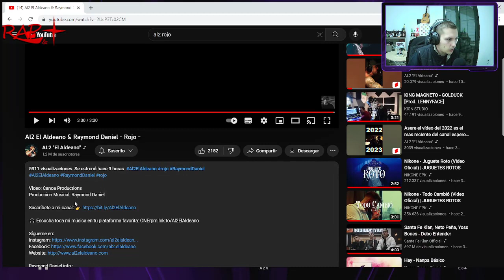Al2 El Aldeano & Raymond Daniel - Rojo [Análisis Reacción por Murdyto]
Sean Bienvenidos a mi canal de YouTube, Hoy reaccionamos a una gran canción de @al2elaldeano  y Raymon Daniel Al2 El Aldeano & Raymond Daniel - Rojo

Si queréis que os comparta mas canciones que me gustan comentadlo.

Podcast Otra Ronda: @podcastotraronda

musica Murdyto hoy hiphop2023 Rap reacionando hiphop2023 hiphop rap al2elaldeano losaldeanos lacueva hiphoplatino raymond rojoal2 el aldeanola aldealos aldeanosreaccionandolos aldeanos letraslos aldeanos (musical artist)los aldeanos cancioneslos aldeanos fraseslos aldeanos cubalos aldeanos discosreaccion al2 el aldeanoal2 el aldeano reaccionlos aldeanos nuevolos aldeano letrasaldeanos a veceslos aldeanos musik